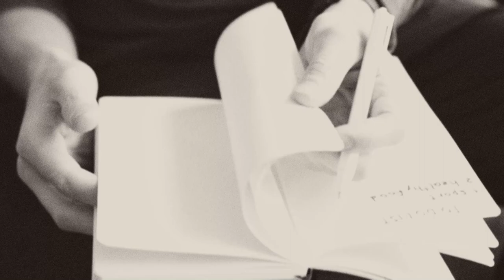MarianKnight - DarkDayZ / Dark EDM🖤 (Music Video)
Time are becoming rough and evil. There is not much good left in this world but we can fix that by the grace of God. The Film is of a Kid going through depression and has a hard time seeing him self as important in life. He speaks to a psychologist for help but he still feels completely empty and blinded by evil of this world.

To Download song, copy url link and paste it into the search bar on this site: